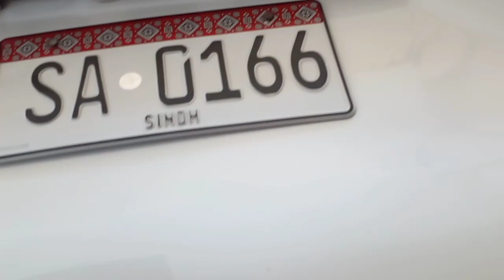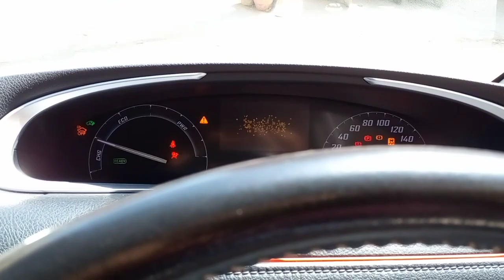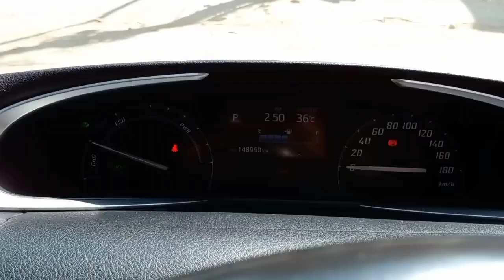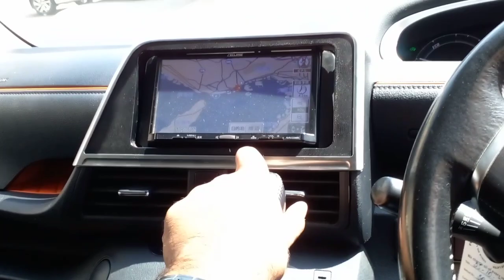Toyota Sienta Hybrid 2017 | Detailed Review | Price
Location
BR AUTOMOBILES